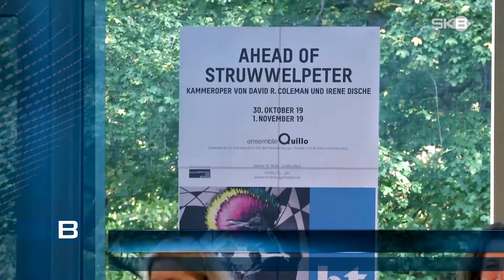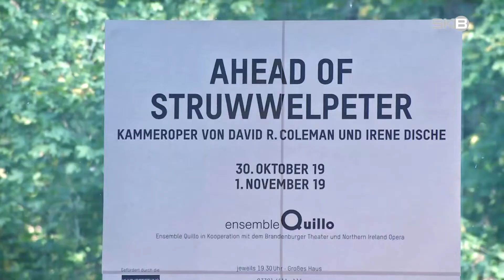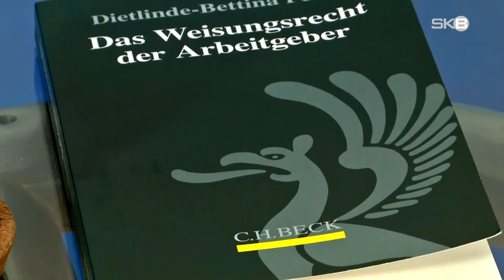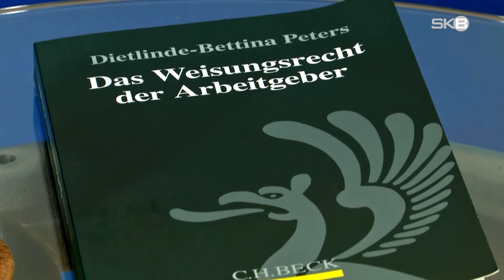Dienstag, 22.10.2019 | SKB-Nachrichten aus Brandenburg